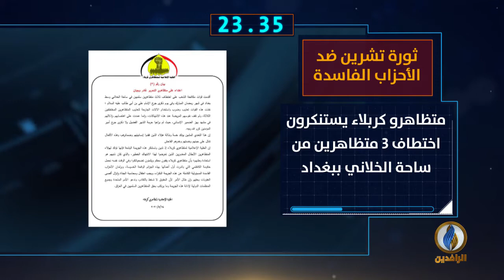أبرز الأخبار على قناة_الرافدين ليوم الخميس في 60_ثانية.